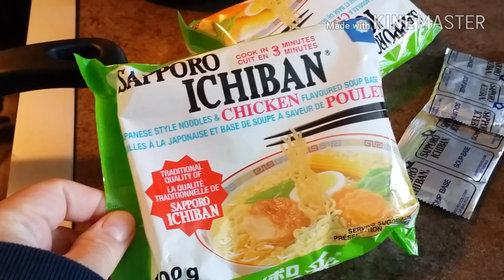ASMR - eating sounds : 2 packages of SAPPORO ICHIBAN CHICKEN NOODLE ( intense slurping )